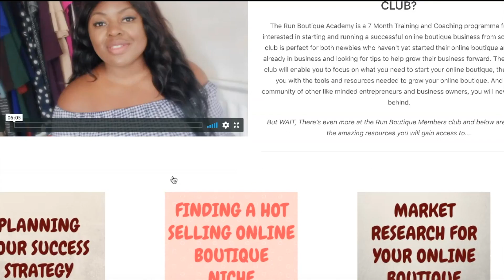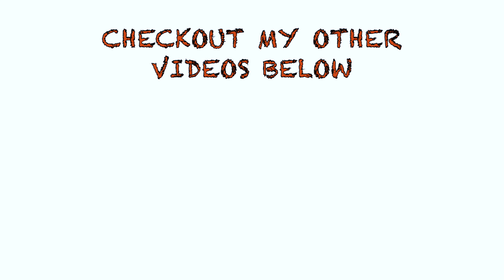Where to Buy Wholesale Clothing | China VS Locally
In this video, I’m going to be talking about buying wholesale clothing for your boutique from China vs buying from local vendors.